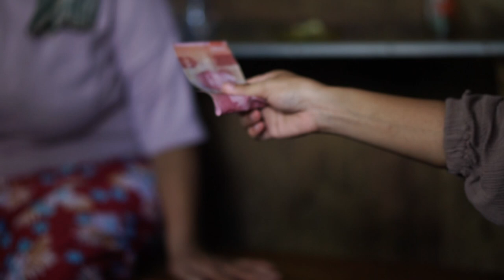project #2 ukm d'pixel | UMKM soto samimawon🍲🥘🍜